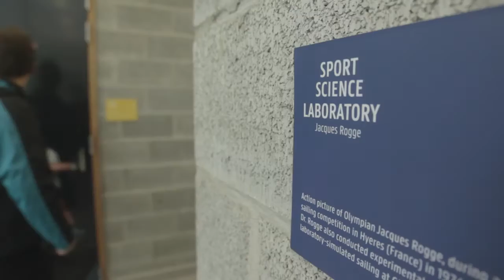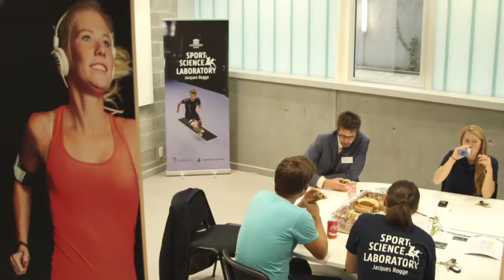Sport Science Laboratory - Jacques Rogge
The Sport Science Laboratory - Jacques Rogge at the Department of Movement and Sports Sciences of the Ghent University delivers outstanding scientific research which is translated into actual societal applications.